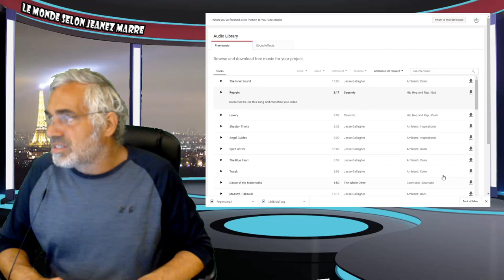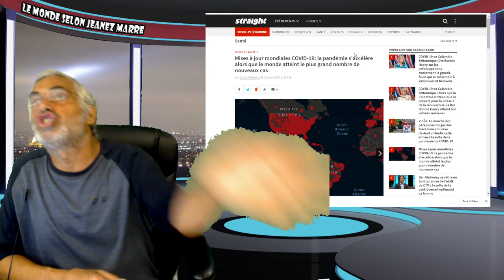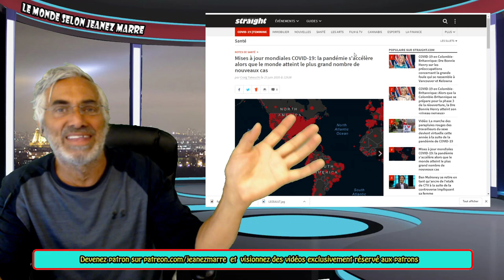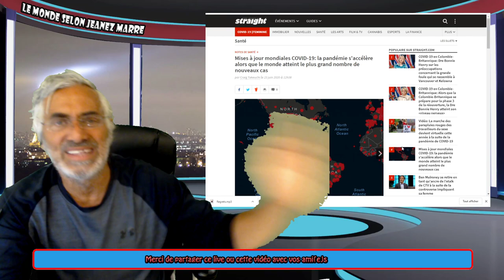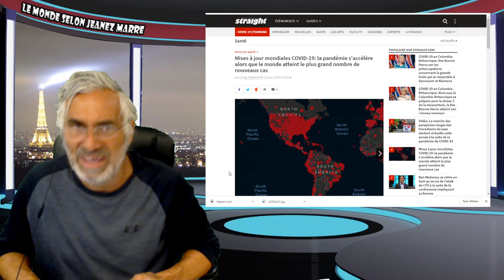COMMENT EXPLIQUER LA PERFORMANCE RECORD DES BOURSES ET WALL STREET EN PLEINE DÉPRESSION.